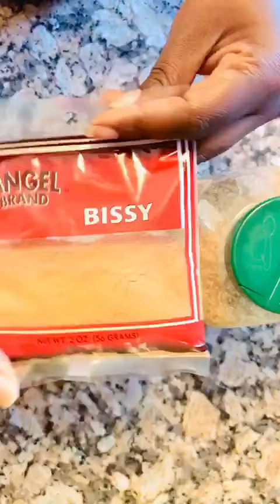BISSY TEA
Bissy shows antioxidant properties and Bissy is also used to treat fever, relieve inflammation and diarrhea. A study in 2004 has also shown that bissy can inhibit the growth of some bacteria. In general, Bissy energizes and strengthens the body and is also a tonic.